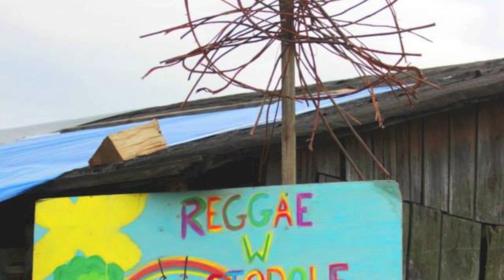ŁamiŁuki - Wieżowiec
żywczyk ze stodoły u Alojza w Kobiórze 2014
zdjęcia : Nina Los , Piotr Kaczmarczyk